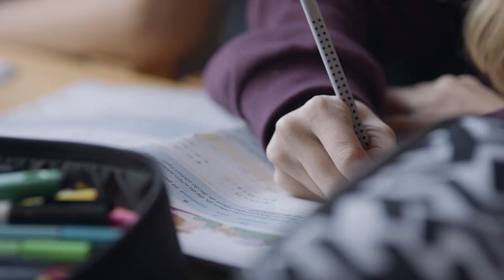Schule mit Kopf, Hand und Herz - Abteigymnasium Seckau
Dieser Film zeigt das bunte Panorama des Abteigymnasiums Seckau.
Nov. 2020

Produktion: AE Productions
Regie: Andrea Eidenhammer
Kamera: Stefan Schmid & Max Moser